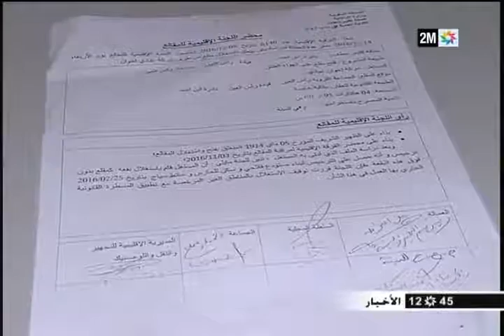ربورتاج إخباري حول الأضرار البيئية لمقلع حجري بدوار الحماودة القوارشة بجماعة رأس العين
أخبار الظهيرة على القناة الثانية ليوم الثلاثاء 27 دجنبر 2016 تقرير يتحدث عن الآثار البيئية التي أحدثها المقلع الحجري وأضرت بالسكان بدوار الحماودة القوارشة بجماعة رأس العين إقليم سطات